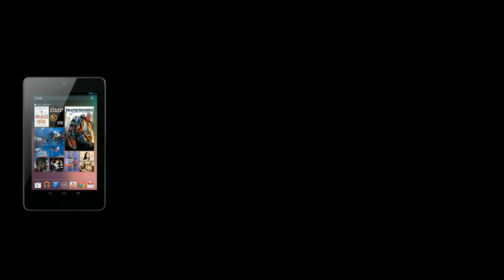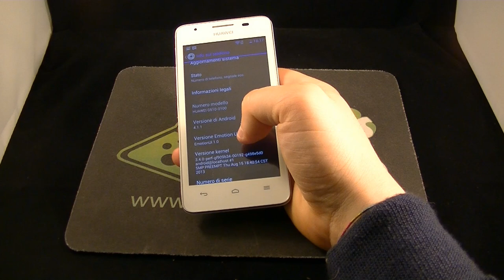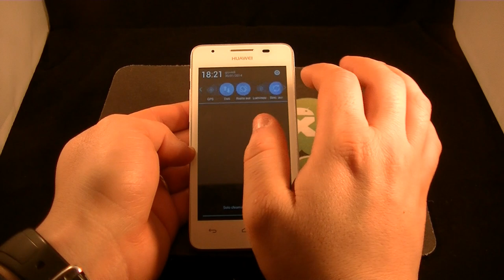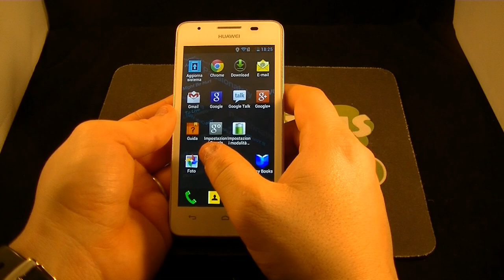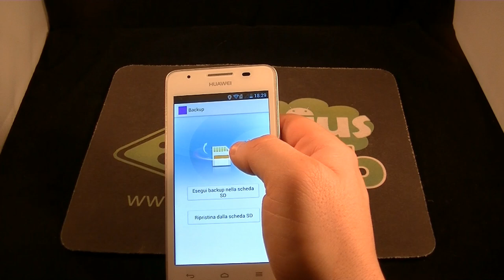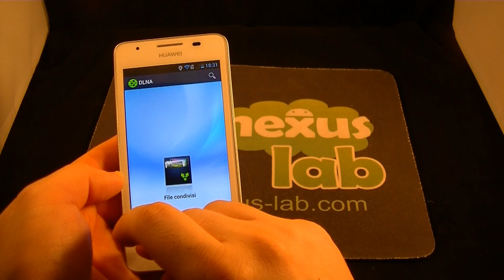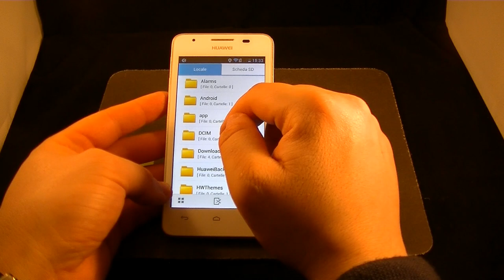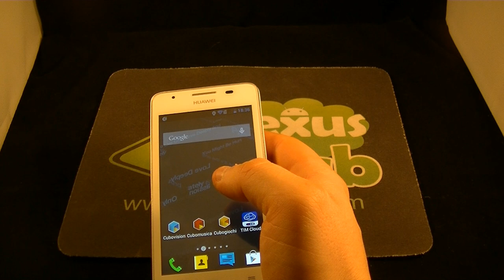Huawei Ascend G510 Video Recensione NexusLab